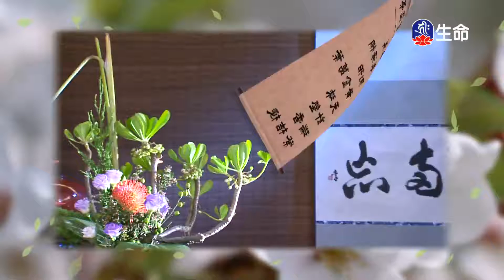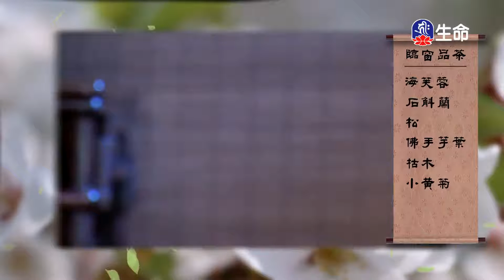佛心花海_臨窗品茶_李麗淑老師-2_(lifetv_20200920_11:00)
佛心花海_臨窗品茶_李麗淑老師。